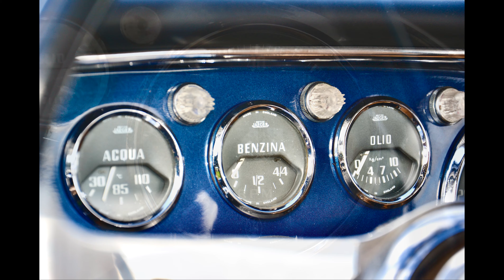Maserati 3500 GTI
Matching numbers, Maserati Classiche certified - 3 year, 3,000 hours marque specialist restoration completed at the end of 2016, show winning and available now at Southwood Car Company, see our website for further details.